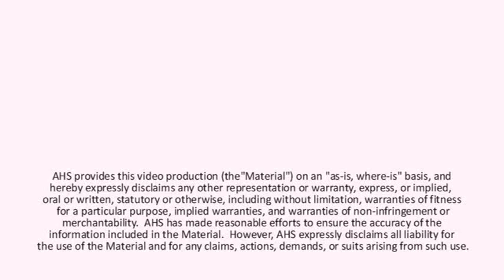Baby girl gets new lease on life with revolutionary liver cell transplant therapy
A three-month-old Winnipeg girl has become the first patient in Canada to receive an experimental and potentially life-saving form of therapy to improve the function of her liver.
Physicians at Alberta Children's Hospital, led by medical geneticist Dr. Aneal Khan, successfully completed a series of liver cell transplants.